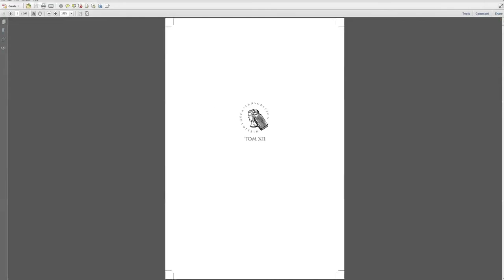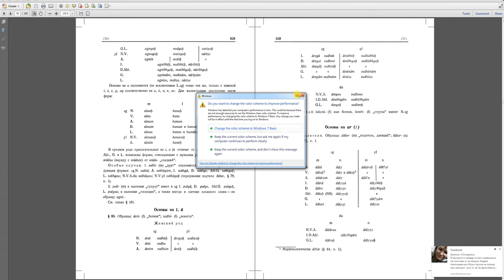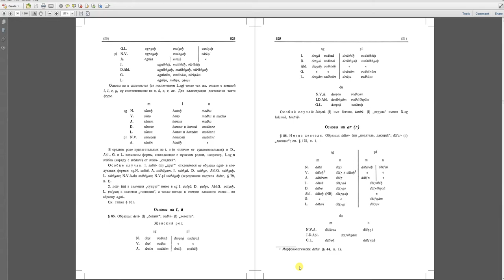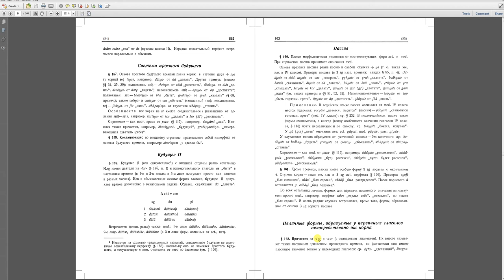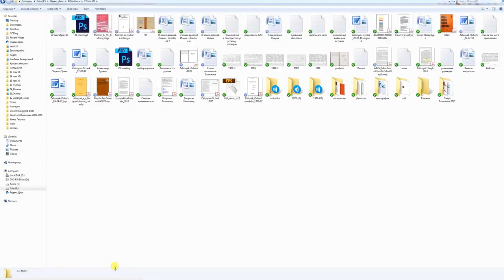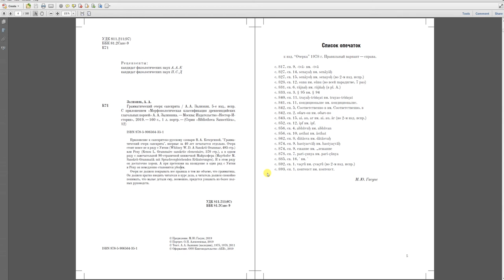Проверка правильности Очерка